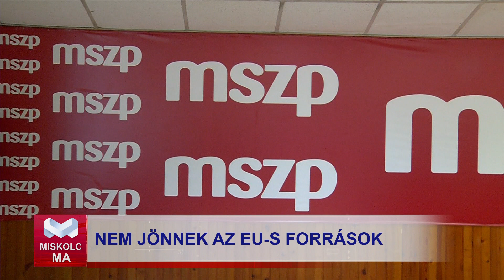EU-s források - sajtótájékoztató